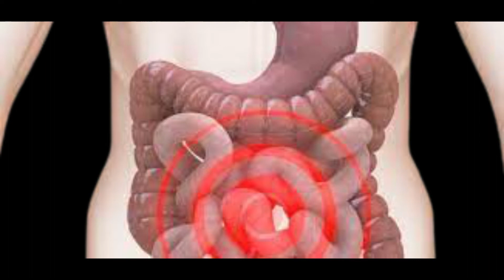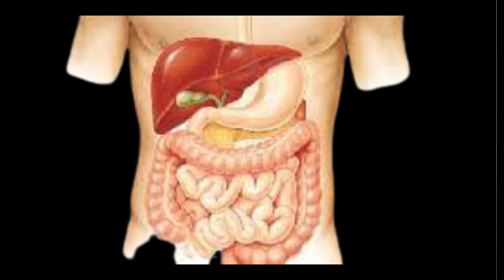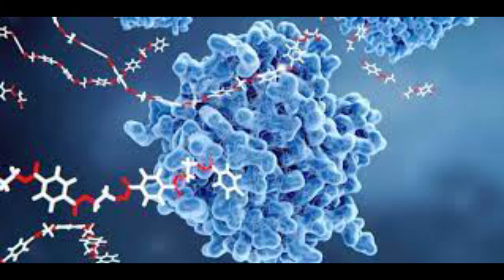5 فوائد المانجو الصحية الرائعة#فوائد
5  فوائد المانجو الصحية الرائعة